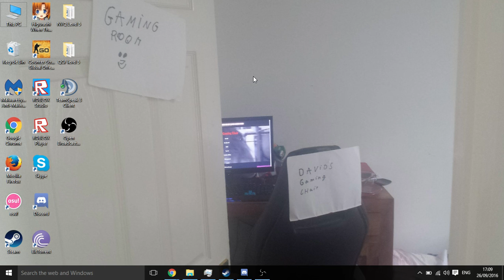announcement video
listen to every word very carefully

shoutout to loonek. loonek is a cuck